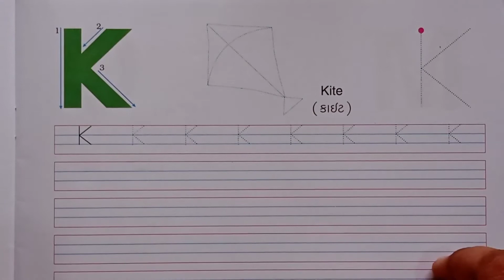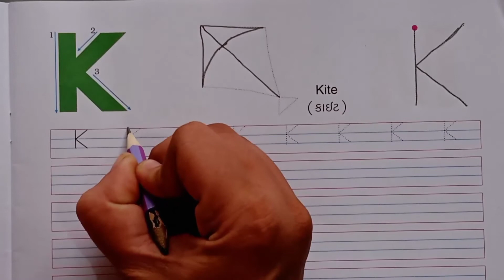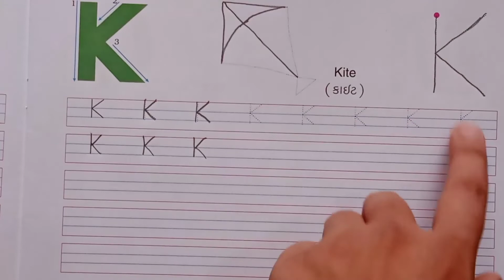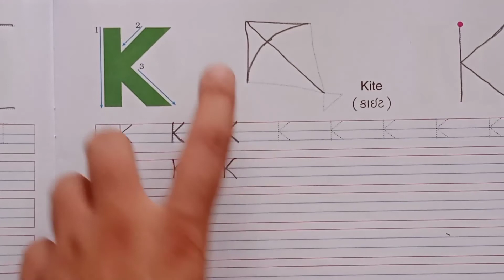STD - 1 અંગ્રેજી